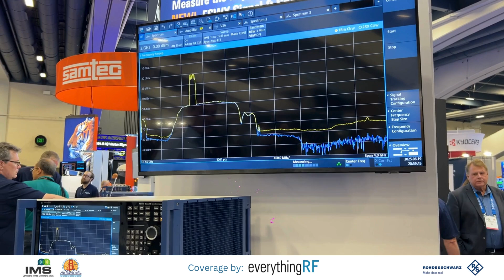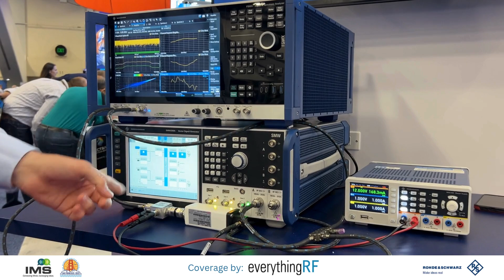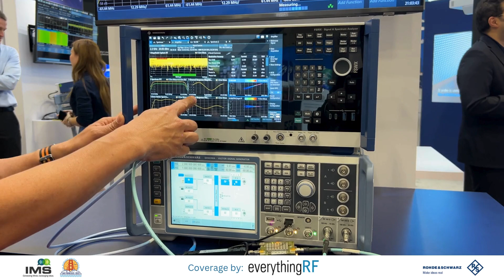IMS 2025 Spotlight : Rohde & Schwarz Highlights FSWX for Modulated Signal Analysis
At IMS 2025 in San Francisco, everything RF visited the Rohde & Schwarz booth where Florian Reimann and Martin Lim demonstrated the powerful capabilities of the FSWX dual-channel signal and spectrum analyzer.

With fully coherent, fully aligned dual inputs, the FSWX enables advanced analysis of modulated signals — offering features traditionally limited to vector network analyzers (VNAs), but now applied to real-world, wideband signals. Key highlights include:
🔹 Cross-correlation in spectrum and EVM measurements
🔹 Simultaneous input/output analysis for deeper DUT characterization
🔹 Accurate measurement of magnitude, phase, group delay, AM/AM, AM/PM, and channel response
🔹 Testing with modulated signals instead of CW, ideal for capturing memory effects in wideband designs

From 32 APSK signals to 400 MHz wideband analysis, Rohde & Schwarz is redefining high-performance signal analysis for modern RF and microwave systems.